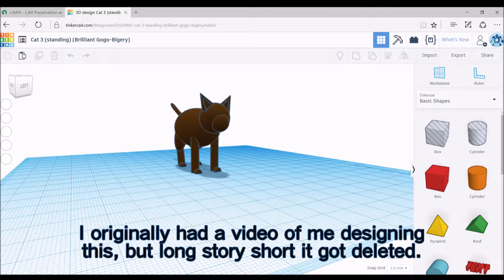The Process of 3D Printing a (small, plastic) Cat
In this video I show you the steps of creating a 3D printed cat, first designing it, then printing it, then painting it, with less important steps in between.

This was a really fun video to make. I was originally going to have a narration over the video, but instead decided to have captions because I couldn't find a time when it was quiet.